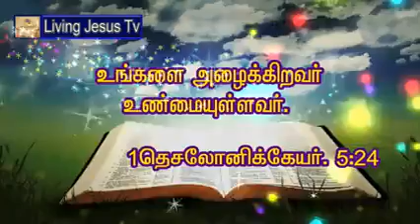Jesus is way and truth